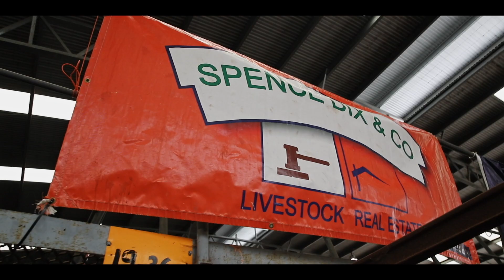Spence Dix & Co 10 Year Birthday Celebrations